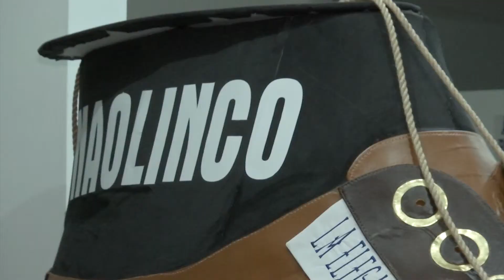Zapateros de Naolinco celebran a San Crispín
Cada 25 de octubre, fabricantes de la región de Naolinco celebran la festividad de San Crispín, el patrono de los zapateros.

Es un día de fiesta y descanso, que sirve para recordar tradiciones, donde las herramientas y maquinas se detienen para honrar la profesión, y a las personas que hacen posible que siglos después, sigamos disfrutando del calzado.

En esta ocasión, 300 zapateros de Naolinco realizan una muestra artesanal con 20 stands de venta del producto a buen precio.